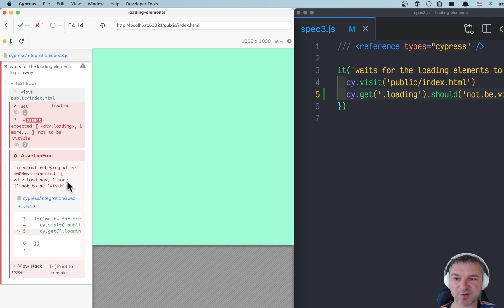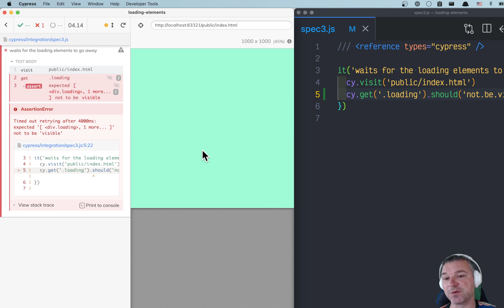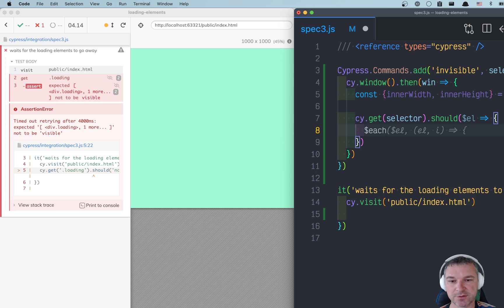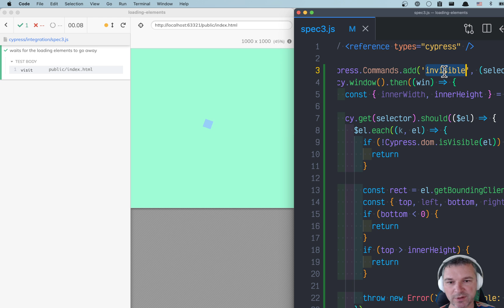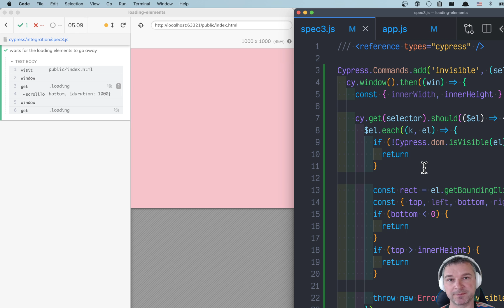Check Visible Elements In The Current Viewport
This video shows how to wait for the loading elements in the current viewport to go away. We will use the current window and the element's bounding rectangle to check if the element is invisible.

and read the blog post